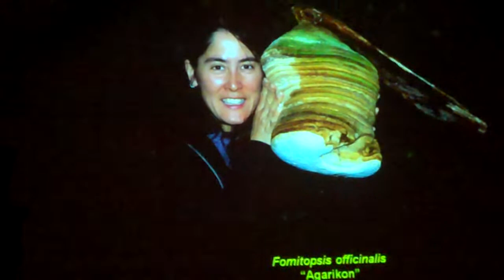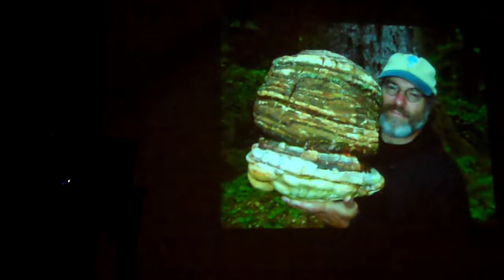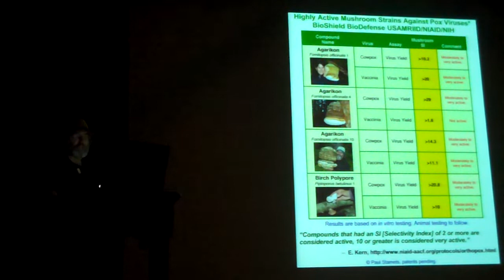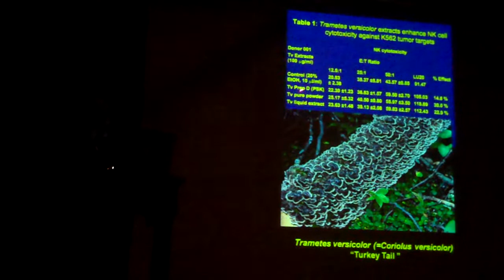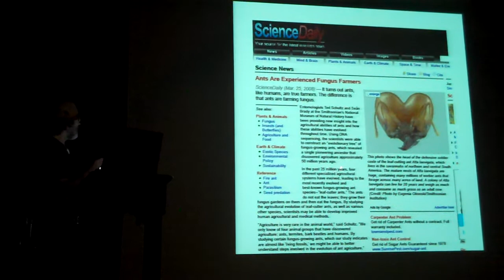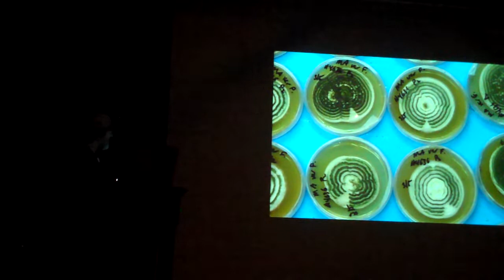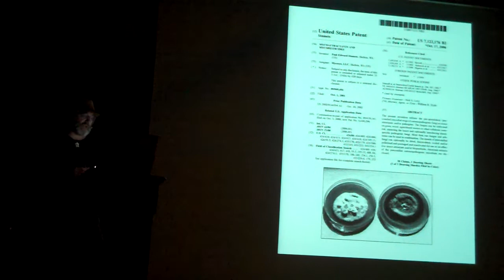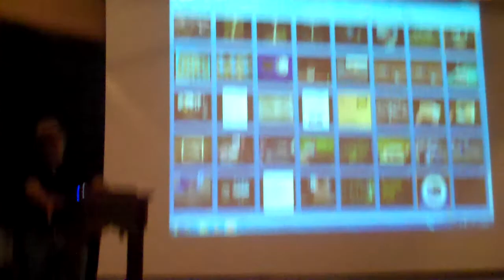Mycophilia in Action - Paul Stamets live (Universal Hall, Findhorn, 2010) - Part 2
I found this recording from 2010 on an pod hard drive. It is part 2 of a nearly 2 hour talk that Paul Stamets gave in the Universal Hall at Findhorn in August of 2010.

The recording is not great quality - handheld from the audience with a small Mini-Flip camera. I am sharing it in part as a historical document. Enjoy!